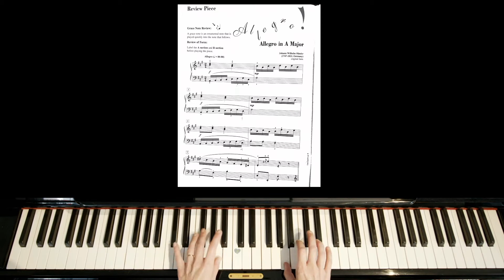Allegro in A major